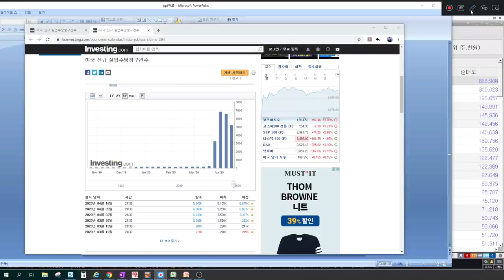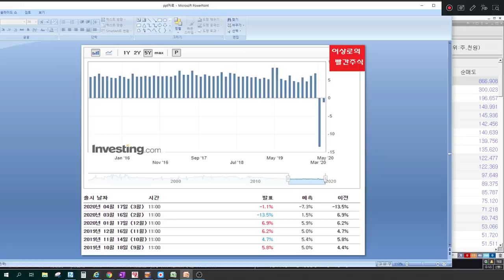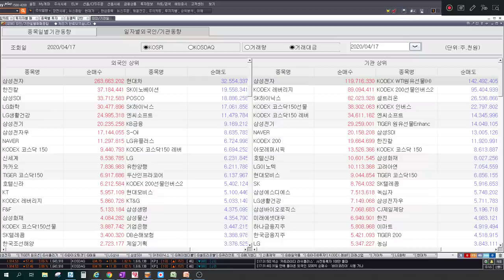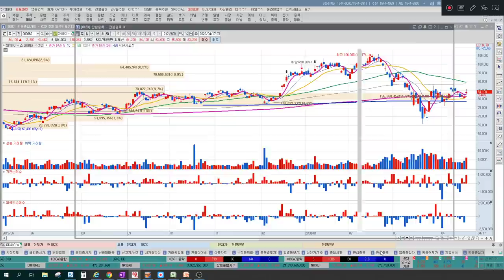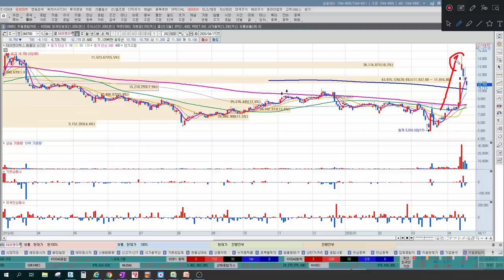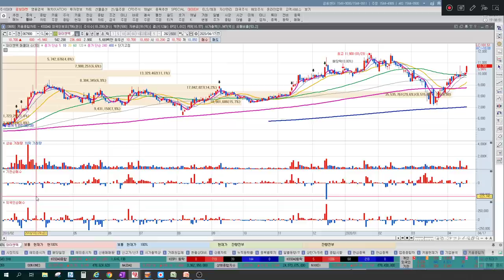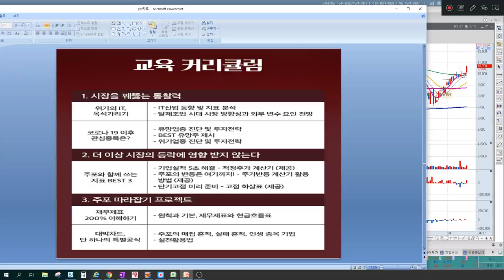전기차,수소차관련주 상승세는 경기회복 신호일까? 중국 경제지표 영향(에코바이오, 제이엔케이히터, 삼성전자)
1. 중국 경제지표 나쁘지 않다. + 중국관련주
 2. 전기차 + 수소차, 경기회복기대감 지수상승반영
 3. 오늘의 주도종목
 4. 내일장 관심주